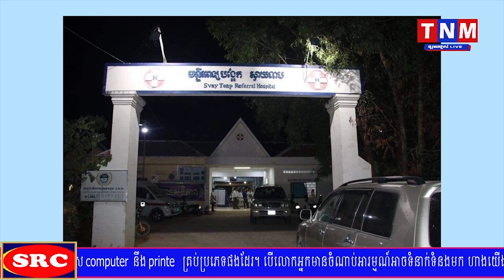កម្មការិនីរោងចក្រ និងសិស្សសាលាជាច្រើននាក់ ដួលសន្លំជាបន្តបន្ទាប់ដោយមិនដឹងពីមូលហេតុ!